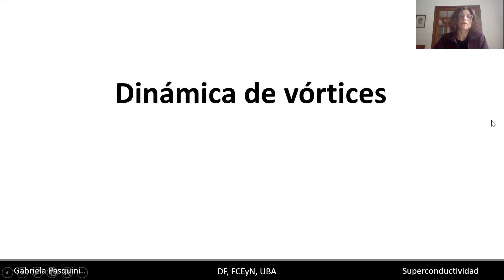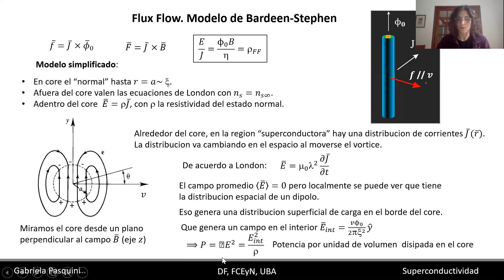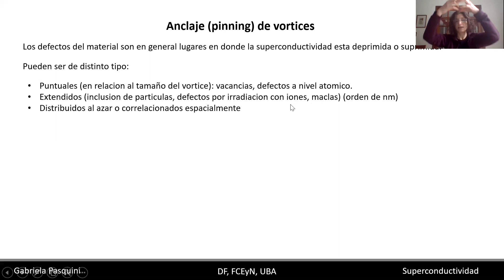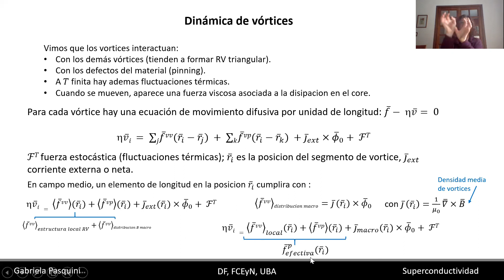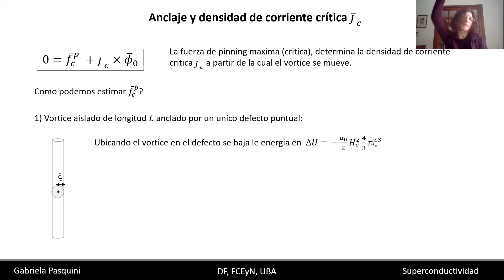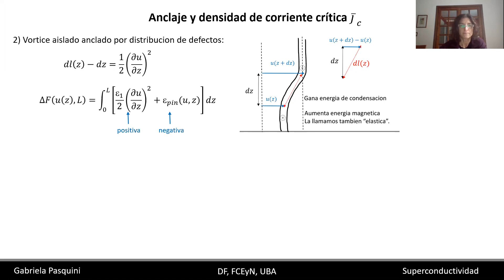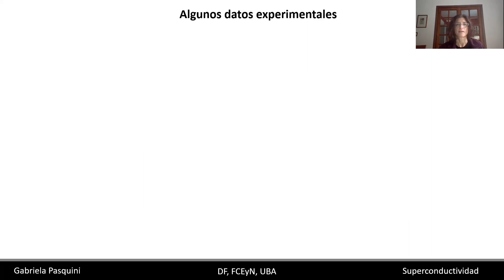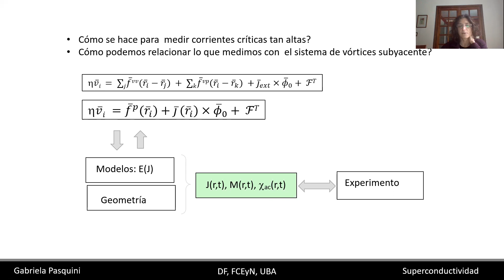Superconductividad: Dinámica de vórtices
Regimen de Flux Flow. Anclaje de vortices. Densidad de Corriente critica